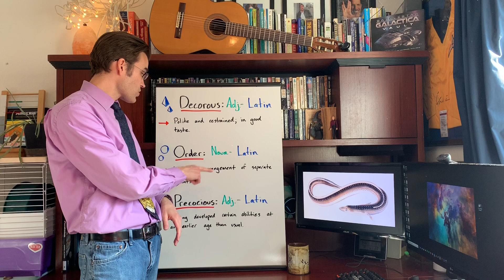3 17 20 D1 Words of the Day